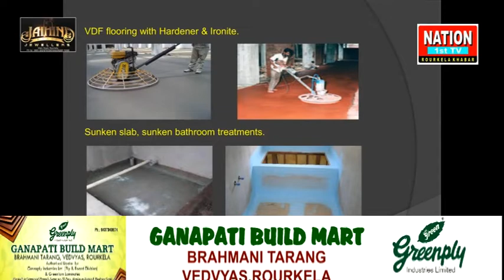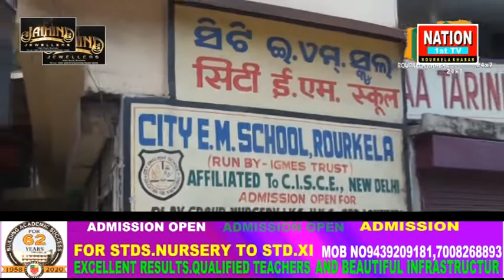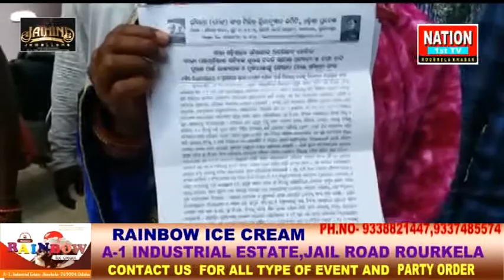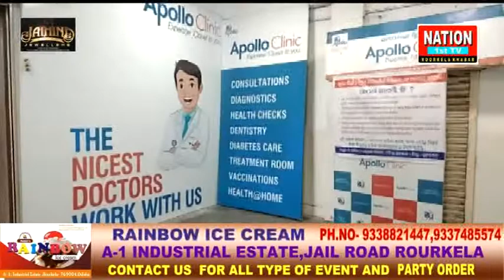1.10.2020 BIG BREAKING NEWS " must see the full video # Nation1stTv # RourkelaKhabar .